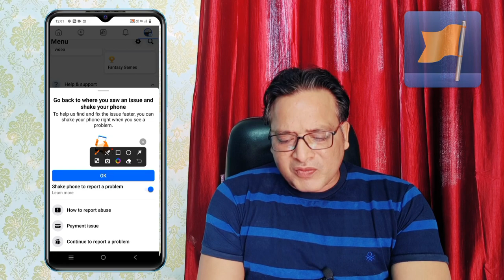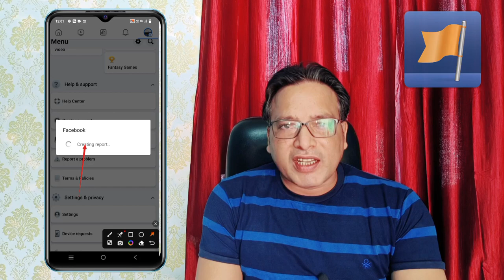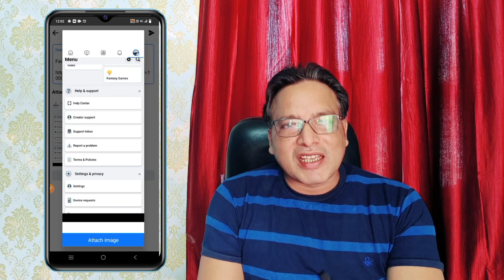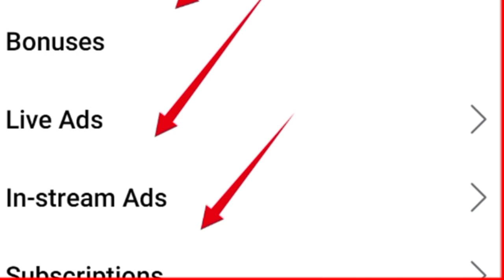Facebook Page पर अगर कोई भी Monetization Tool Missing है तो Enable करो सिर्फ 2 मिनट में 2023 Update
Hello Friends
Aaj Ke Video me Maine bataya hai ki hum apne facebook page par agar koi bhi Monetization Tool missing hai to usko jaladi se jaldi kaise enable kar sakte hai. Dosto bahut important aur knowledgeable Video sabhi ke liye Friends please 🙏 support me if You Like the Content of this video.. Thanks 🙏 a lot to all of you.

facebook par reels kaise upload kare
facebook page monetization problem
in stream ads option not showing on facebook
ads on reels kaise enable kare
how to enable ads on reels option on facebook
facebook me ads on reels nahi dikhai de raha
facebook bonuses se paise kaise kamaye
facebook par ads on reels se paise kaise kamaye
facebook page par in streams ads se earning kaise kare
facebook reels monetization criteria
facebook page par in stream ads se paise kaise kamaye

Please 🙏 comment me for more clarification and confusions about social media platform problems

Wishing You All A Very Best Of Luck 🤞🤞 For Your Success